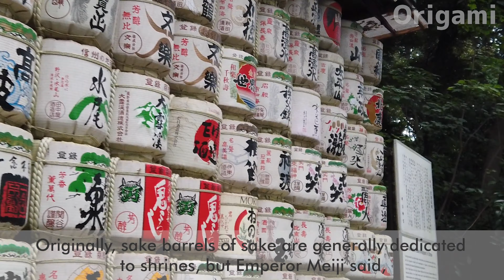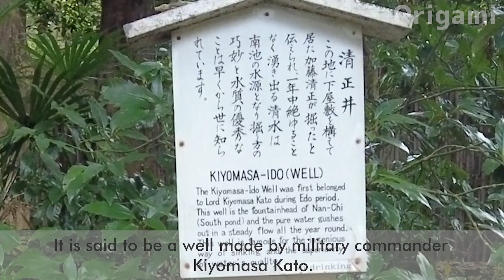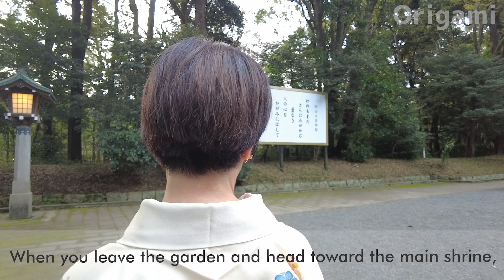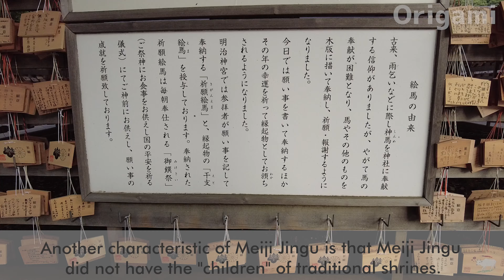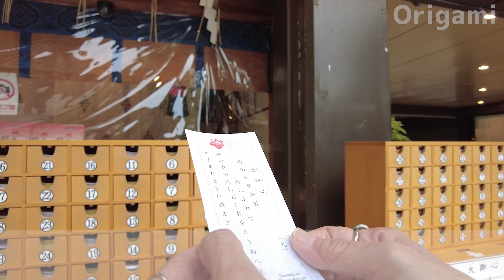Meiji Jingu, the shrine with the most worshipers in Japan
Meiji Jingu is a shrine that enshrines Emperor Meiji and Empress Shoken.

It is also famous as a shrine with the largest number of first-time worshipers in Japan.

The Japanese shrine originally exists as a place to worship Ujigami, but it seems that the appearance of this Meiji Jingu is a little different ...